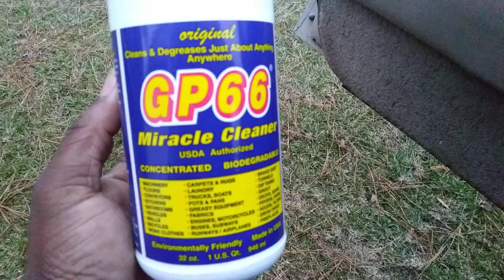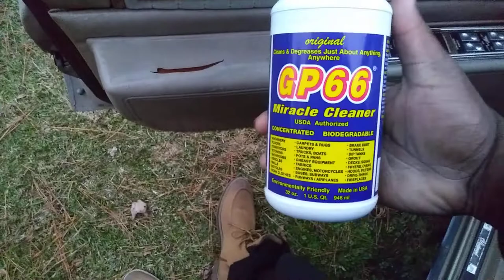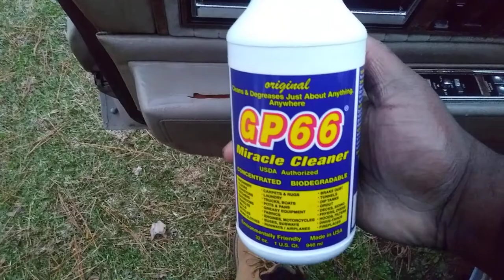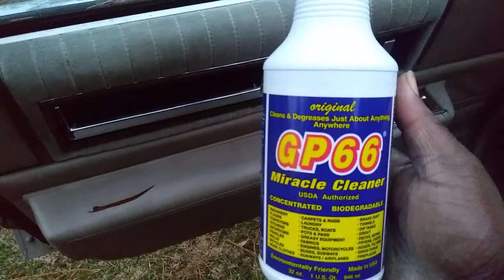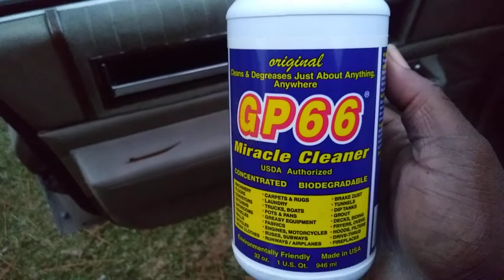Cp66 test review on dirty cadillac interior door panel